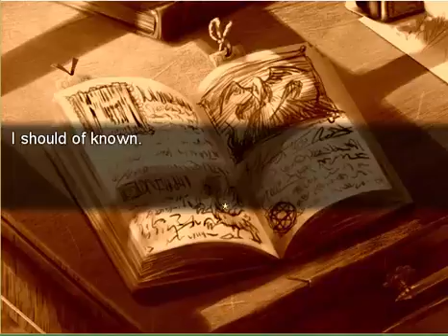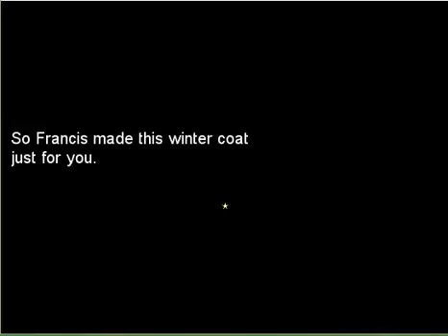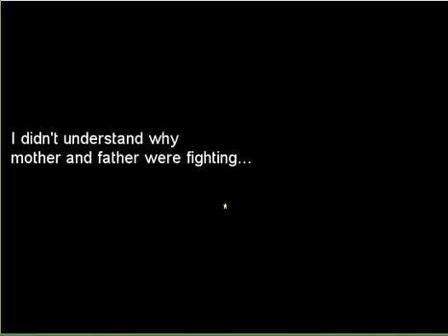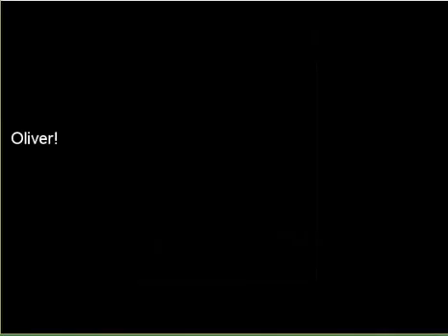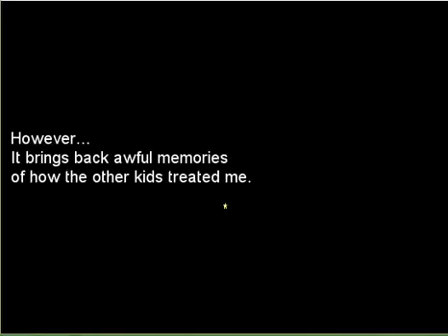Let's Play: Oliver's Wish Part 2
Seli here with more Oliver's Wish! So today i'll be uploading 2 parts cause tomorrow I will not be home. Anyway in this part we go to a fortune teller and learn more about Oliver's family. We go talk to Arthur but it doesn't end quite well.